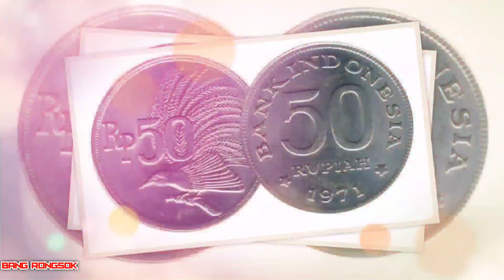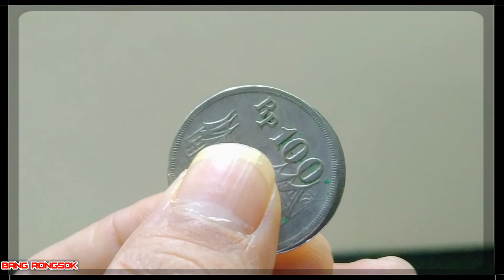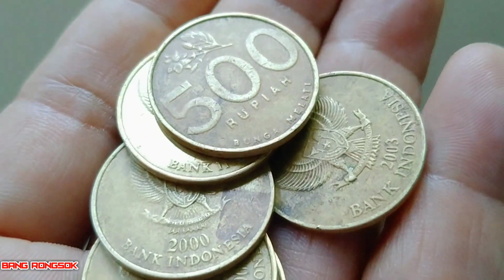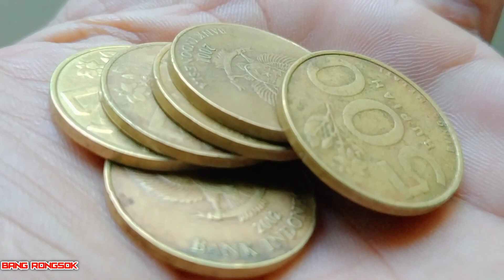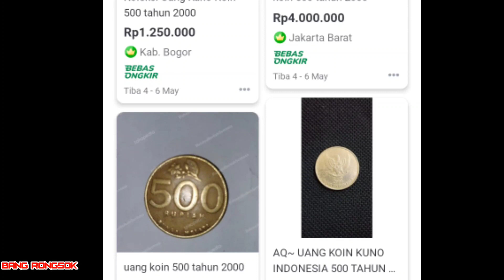info terbaru!! harga uang koin 500 rupiah bunga melati tahun 2000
Berikut adalah info harga uang koin 500 rupiah bunga melati tahun 2000 yang ada di beberapa toko online yang perlu anda ketahui